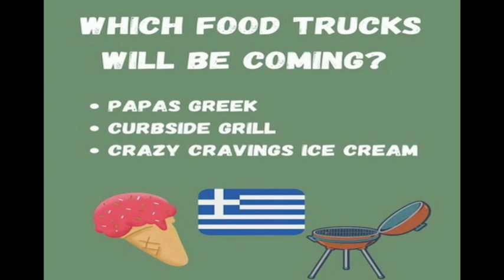THURS JUNE 15TH 2023